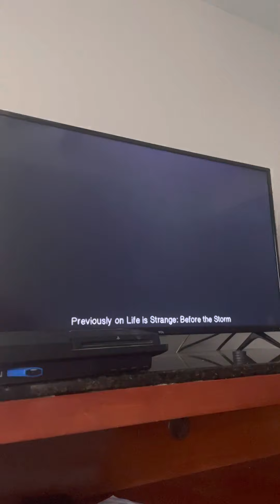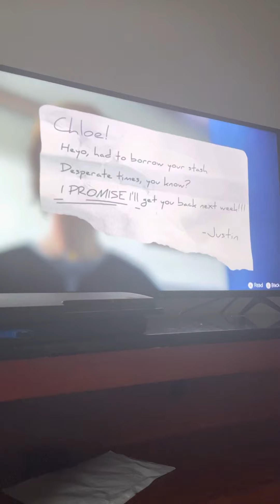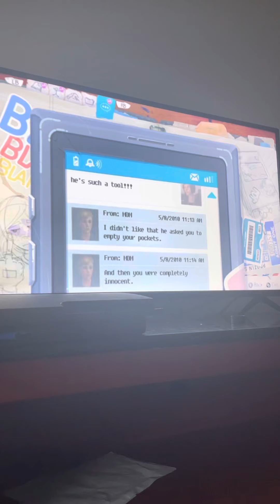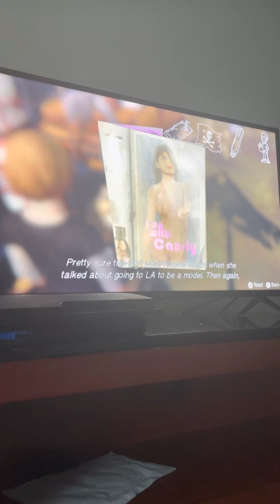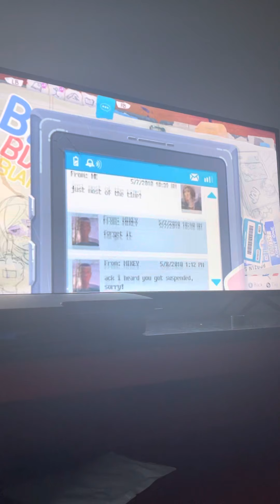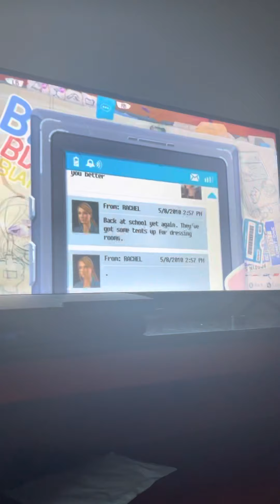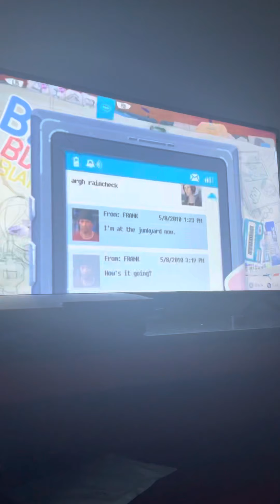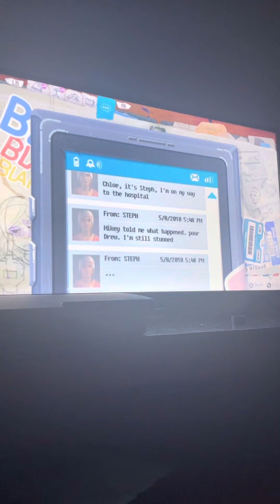Holy moly!! Stuff gets intense in episode 2 of Life is Strange before the storm!!😱